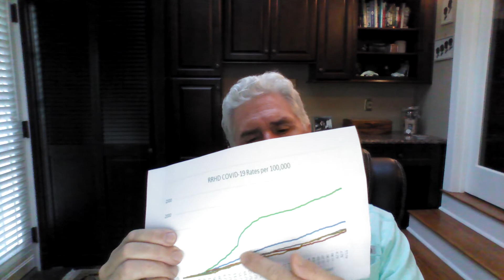Dr. Steven von Elten provides an update on COVID within Fauquier County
Recorded on Thursday, August 13th - Dr. von Elten provides update on local and state statistics and recommends continuing to practice social distancing.  Stay safe and healthy!